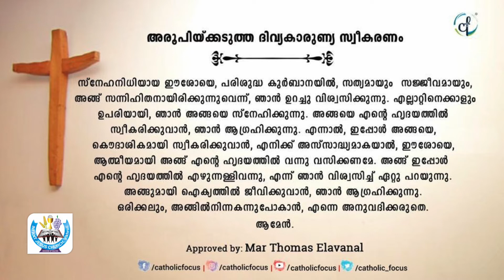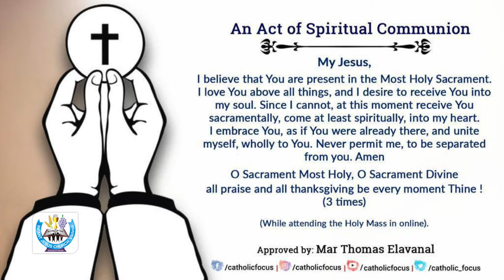Malayalam Holy Mass Syro Malabar Infant Jesus Church, Vikhroli 22 Nov 2020